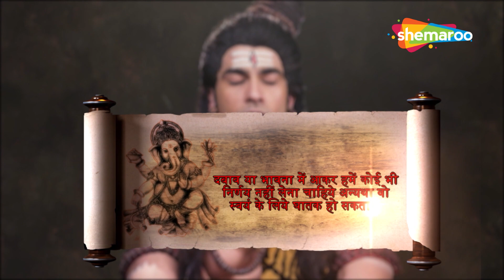मृत अत्तासुर कैसे पंहुचा तारकासुर के पास ? | Vighnaharta Ganesh | Ep - 313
इस एपिसोड में इंद्रदेव कामदेव से महादेव के दिल में जुनून पैदा करने में मदद करने की याचना करते हैं। कामदेव इंद्रदेव की योजना से सावधान है और ऐसा करने से मना कर देता है। तब, इंद्रदेव ने खुलासा किया कि तारकासुर को केवल महादेव और पार्वती के पुत्र ही मार सकते हैं। कामदेव रति की इच्छा के विरुद्ध जाकर इंद्रदेव की योजना को पूरा करने के लिए तैयार हो जाता है। क्या रति का सबसे बुरा डर सच होगा? एपिसोड देखें और जानें।

In this Episode Indradev pleads with Kamdev to help him induce passion in the heart of Mahadev. Kamdev is wary of Indradev's plan and refuses to do it. Then, Indradev reveals that Tarakasur can only be killed by Mahadev and Parvati's son. Going against the wishes of Rati, Kamdev agrees to carry out Indradev's plan. Will Rati's worst fears come true? Watch the episode and find out.